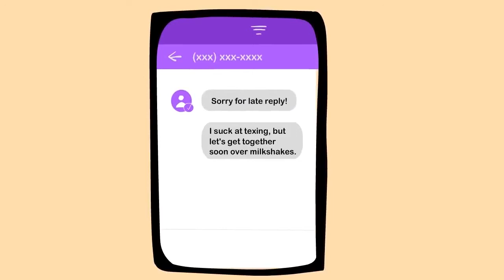does he/she like you | එයා ඔයාට කැමතිද?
ආදර සම්බන්දයක් තියන අපි හැමෝම යම් යම් අවස්ථාවල පසුතැවෙනවා එයා ඔයාට කැමතිද කියා. මේ වීඩියෝවේ තියනවා ආකාර 7ක් එයා ඔයාට නොකියා කැමැත්ත දක්වන.

Attribution